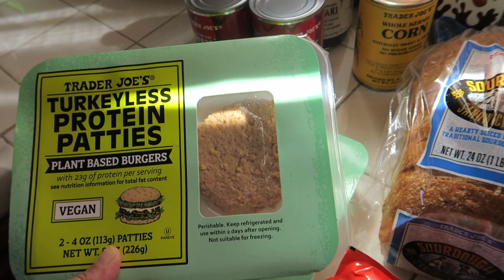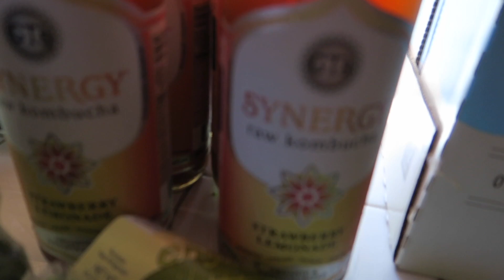TRADER JOE'S + COSTCO GROCERY HAUL!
Recent food haul in California.

AshleySprankles

AshleYSprankles